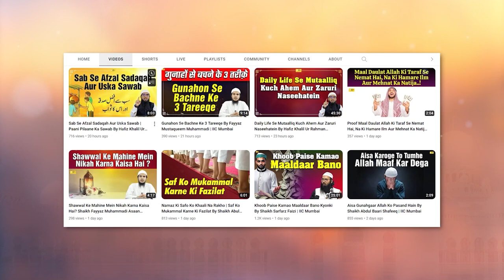Quran Ka Challenge 4 Tariqon Se - Qayamat Tak Ke Liye Quran Ka Challenge - Quran Ki Baatein Ep. 01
Bank Account Details:
ILM FOUNDATION
ICICI Bank
Savings account
IFSC CODE-ICIC0001028

Qayamat Tak Ke Liye Quran Ka Challenge | Quran Ka Challenge 4 Tariqon Se | Quran Ki Baatein Ep. 01 | Hafiz Khalil Ur Rahman Sanabili | IIC Mumbai